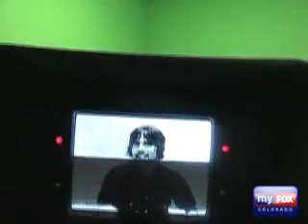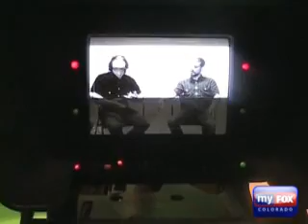FOX 31 Talks with American Relay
Denver blues rockers American Relay talk to FOX 31 for an extended video interview with live footage at the end.